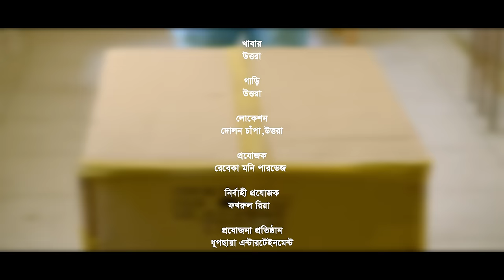Robotman | রোবটম্যান | Zaher Alvi | Iffat Ara Tithi | Samonty Shoumi | New Bangla Natok 2023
Presenting the original drama of Faizul Kabir Rothi’s “Robotman”, Script and directed by Faizul Kabir Rothi, Starring Zaher Alvi, Samonty Shoumi, Iffat Ara Tithi & many more. Producer Dr. Rebeka Moni Parvez, Executive Producer: Fakhrul Alam Mojumder Reya, and produced by Dhupchaya Entertainment.

Drama: Robotman | রোবটম্যান
Script & Direction: Faizul Kabir Rothi
Chief Assistant Director: Tania Rahman
DOP: Mir Hannan
Edit & Colour: Monir Hossain
Photography: MD Sakib
Poster Design: Anjon Islam
Executive Producer: Fakhrul Alam Mojumder Reya
Producer: Dr. Rebeka Moni Parvez
Produced by: Dhupchaya Entertainment
Label: Dhupchaya Entertainment

Cast: Zaher Alvi, Samonty Shoumi, Iffat Ara Tithi, Masum Bashar, Noor E Kanchan, Muhit Tamal, Moon Moon Biswas, MD Faizul Kabir Rothi, Adif Hasan, Shakil Ahsan, Ranesh Tripura, Sriti Rani Dabi, Adnan Alamgir & Many More.